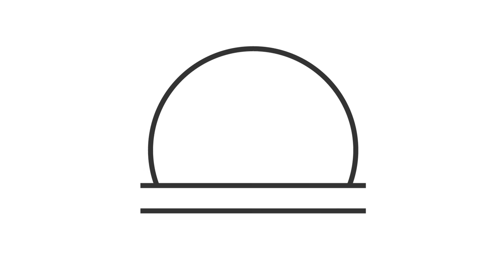Explore the West - Anson Mount, Hell on Wheels.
Hear from Anson Mount as he tells the story of Hello on Wheels through the lens of his character, Cullen Bohannon. Our newest exhibit featuring Hell on Wheels opens August 20. Hell on Wheels: Uniting a Nation by Rail. See it here only!